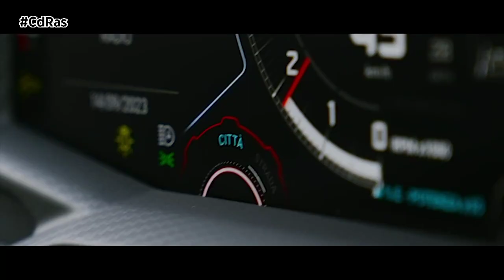LAMBORGHINI REVUELTO: EL TRUENO SE ENCUENTRA CON EL RAYO | By CdRas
A partir de ahora, Lamborghini tendrá dos corazones latiendo: el rugido arrollador del V12 y la energía innovadora de sus motores eléctricos. En su primera salida a carretera y pista, el Revuelto, nacido en Sant'Agata Bolognese, recorrió en silencio las calles boloñesas del centro de la ciudad, atravesó las colinas de Valdobbiadene, continuó hacia los sinuosos senderos de montaña del Monte Grappa y terminó su recorrido en el circuito Piero Taruffi Vallelunga, cerca de Roma. Todo ello después de que el piloto oficial de Lamborghini Andrea Caldarelli hubiera puesto a prueba el nuevo Revuelto, el primer superdeportivo V12 híbrido enchufable HPEV en el circuito romano Piero Taruffi de Vallelunga
El desfile de los Revuelto en los colores y acabados más representativos de la amplia gama disponible, puso de relieve sus capacidades específicas derivadas de la combinación de la propulsión eléctrica y el motor de combustión perfectamente integrados en una arquitectura completamente nueva: el primer superdeportivo HPEV ofrece unas prestaciones de vanguardia: aceleración de 0 a 100 km/h en sólo 2,5 segundos y una velocidad máxima de más de 350 km/h. Estas cifras, combinadas con un dinamismo excepcional gracias a la introducción de la vectorización del par eléctrico, y una tracción a las cuatro ruedas disponible también en modo de conducción totalmente eléctrico, garantizan que el superdeportivo Revuelto exprese sus cualidades amplificadas tanto en circuito como en conducción diaria.